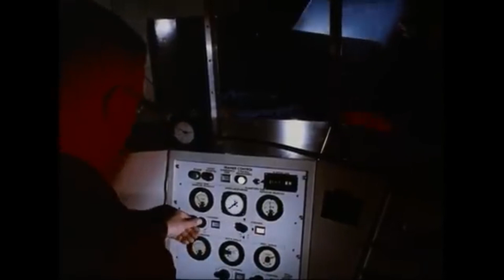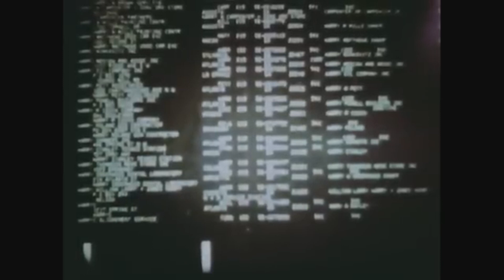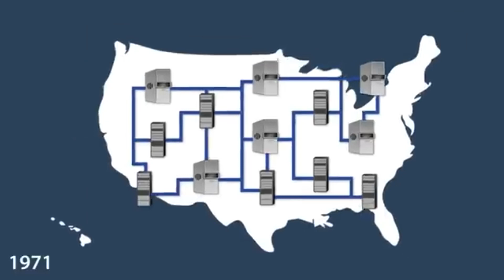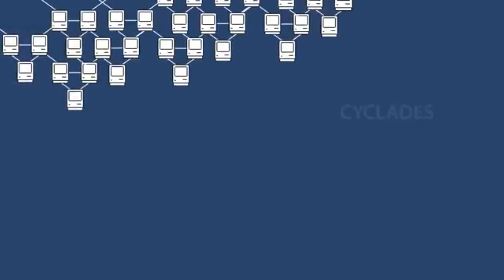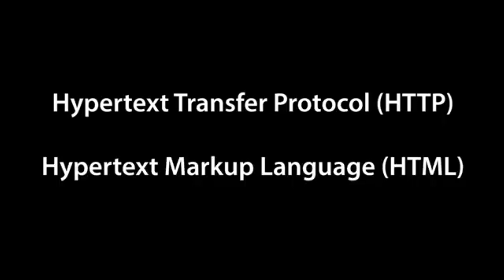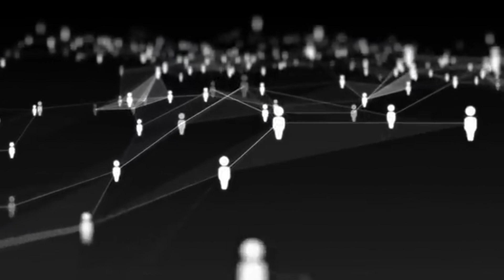Hayatımızı Bu Kadar Kolaylaştıran İnternetin Kısa Tarihi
Bilimden keyif almak önce onu anlamaktan geçer, hep beraber bilgiden keyif almaya ne dersiniz ?
Hepinize merhaba arkadaşlar merak ettiklerimizi kısa bir sürede anlamlandırma için yeni bir proje başlattım. Bu ve buna benzer bir çok videomuz artık yeni oluşturduğumuz 2 Dakika Bilim adlı oynatma listemize her hafta eklenecektir.

Bazı şeyleri açık veya belirgin olarak görmeye çok alışığız. Çünkü bir şeyin neden veya nasıl o şekilde olduğunu anladığımız konusunda kendi kendimizi kandırmayı başarabilirsek merakımızı da dizginlemiş oluruz. Halbuki bilimin temel varsayımlarından birisi evrende hiç bir şeyin açık veya belirgin olmadığı yönündedir. Eminim herkes hayatında en az bir defa şu soruyu sormuştur...?